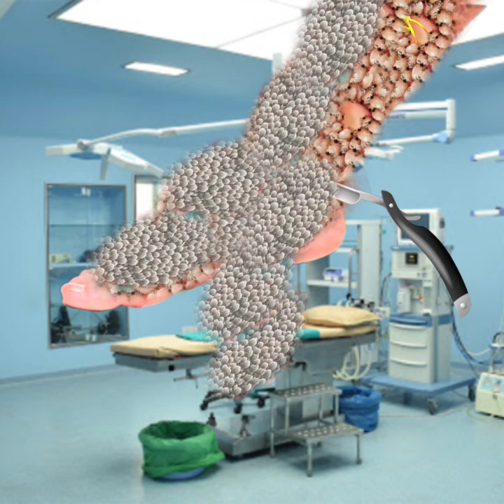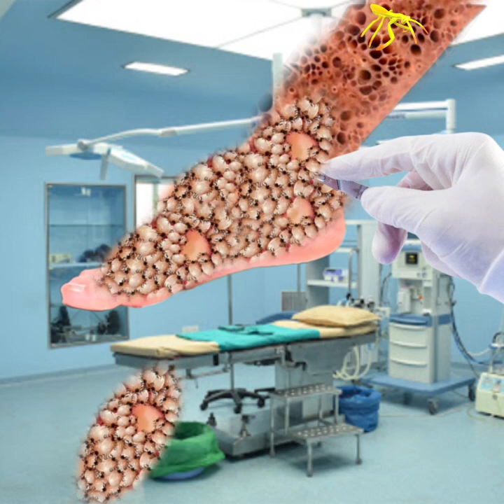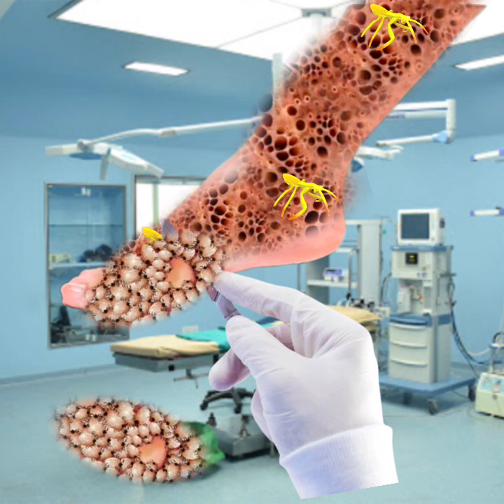Treatment of severely injured | maggot infected foot | pain injured treatment,foot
asmr foot remove infected severely injured foot,
foot surgery recovery asmr,
asmr foot surgery,
asmr foot injury,
asmr foot operation,
asmr foot surgery animation,
foot injury treatment asmr,
doctor reacts asmr pedicure extreme version footdocdana,
foot surgery animation asmr,
foot surgery asmr,
foot surgery satisfying,
foot doctor nail removal,
asmr callus removal from feet,
asmr feet surgery,
how to recover from foot surgery,
foot infection asmr